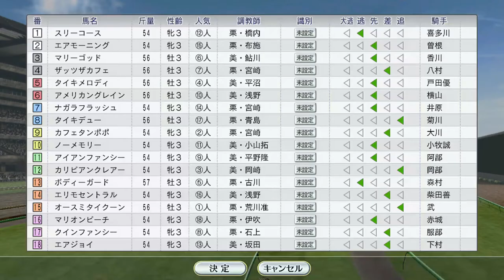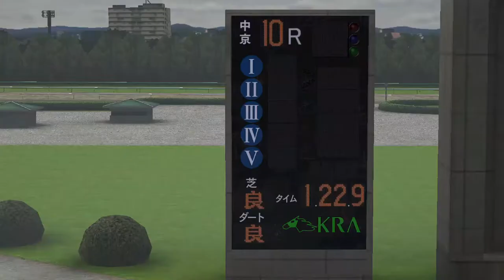【ウイニングポスト8 2016】ナリタブライアン、スプリングSで始動 1994年3月4週【競馬ゲーム】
皐月賞トライアル。

（前）3月3週 フィリーズレビューにアグネスパレード。中山牝馬Sタケノベルベット。高知競馬黒船賞も：
（次）3月5週海外 アルクオズスプリントにニシノフラワー、ドバイシーマクラシックにベガ、ドバイターフにトロットサンダー、ドバイワールドカップにトウケイニセイ。他にフロリダダービーにライブリマウント：
3月5週国内 高松宮記念サクラバクシンオー、日経賞ステージチャンプ：